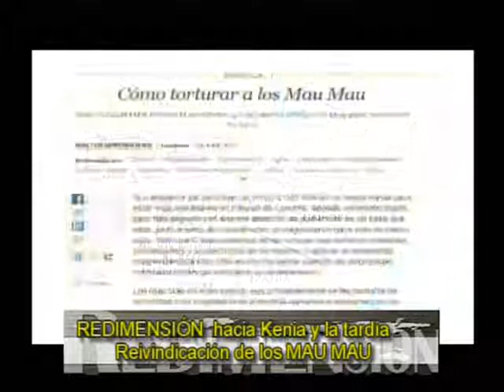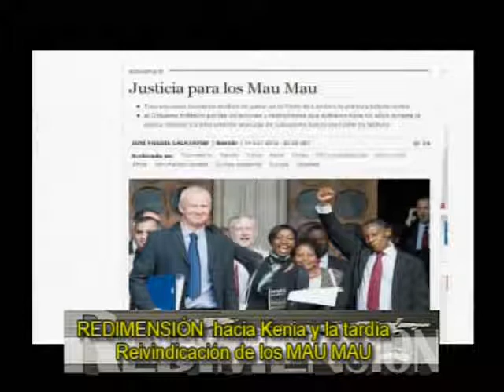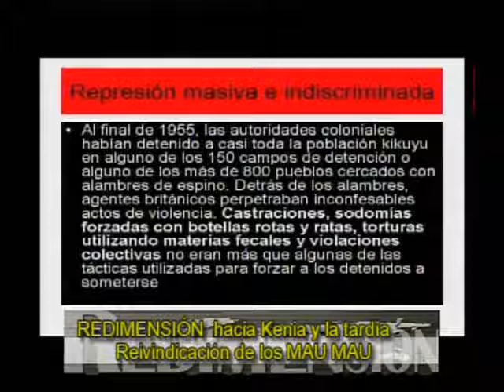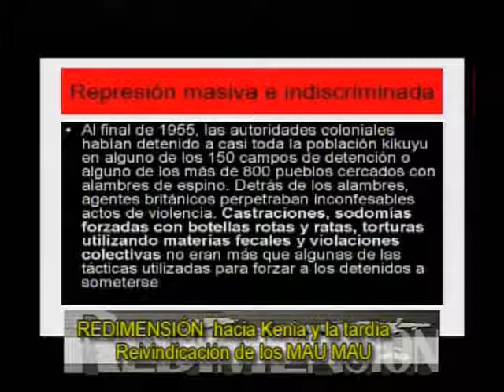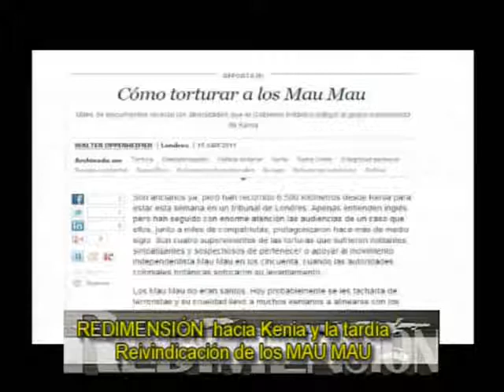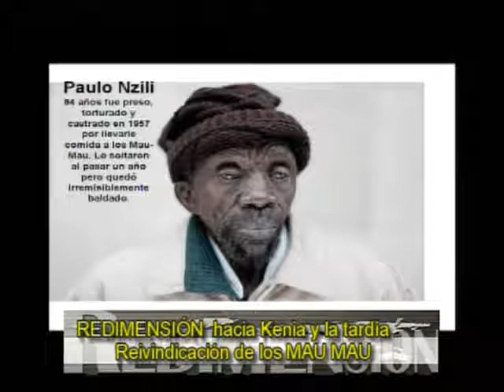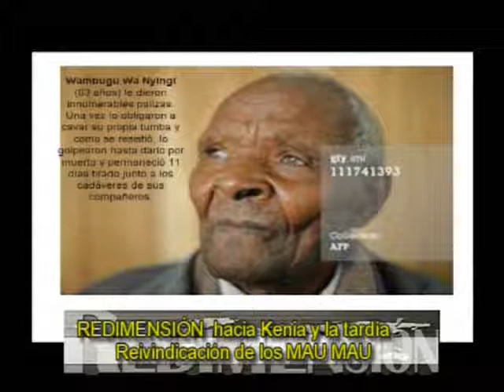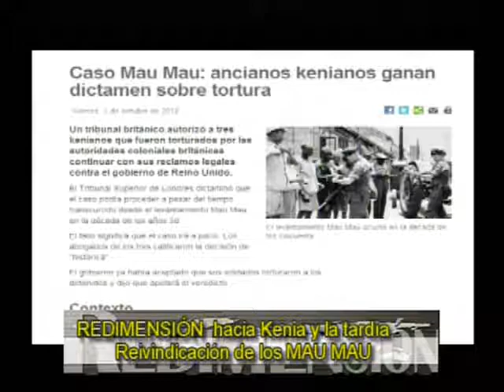Los Mau Mau, su historia.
Ramón Alberto Escalante nos pasea por este episodio poco conocido de la historia de Kenia, en el corazón de Africa.